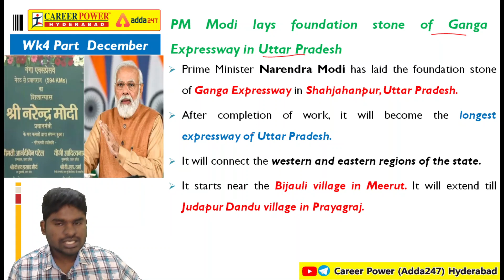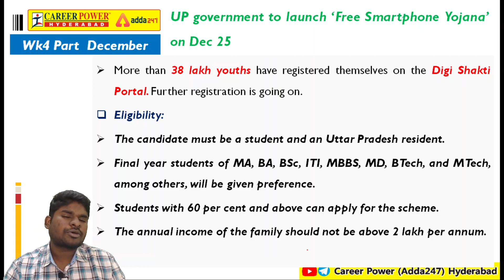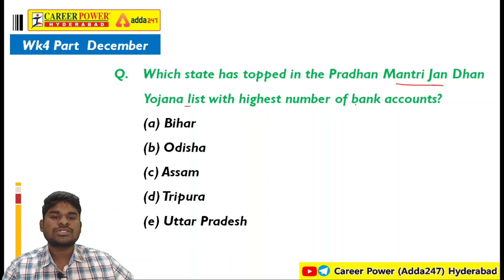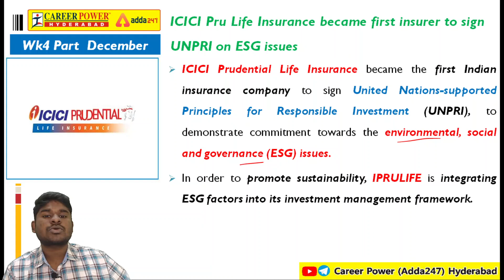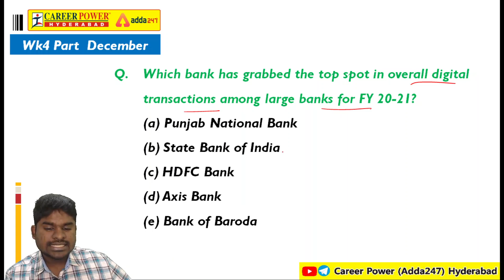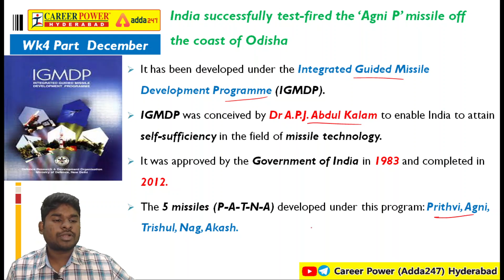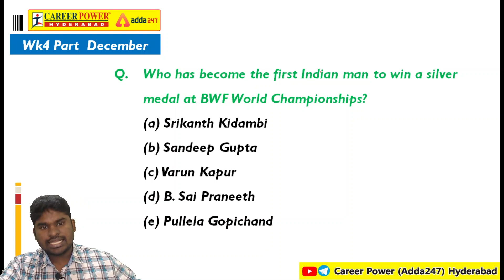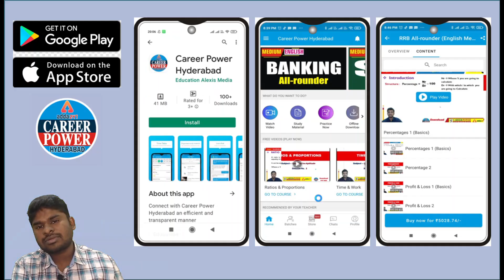Weekly Section wise Revision Week-4 DECEMBER 2021 | Daily Current Affairs 2021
OUR BRANCHES:
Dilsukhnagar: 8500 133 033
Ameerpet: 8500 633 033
KPHB, Kukatpally: 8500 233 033